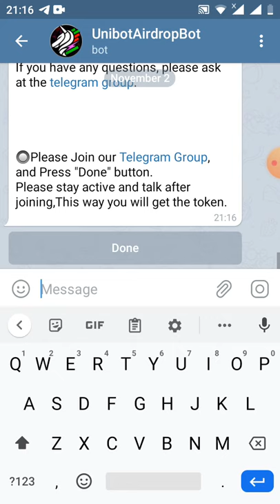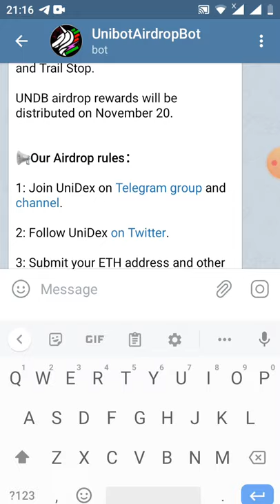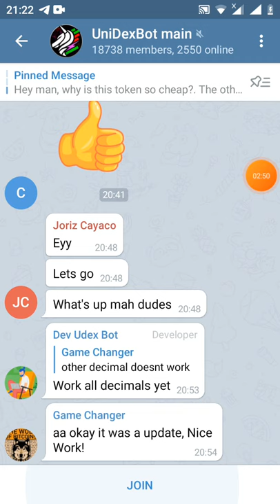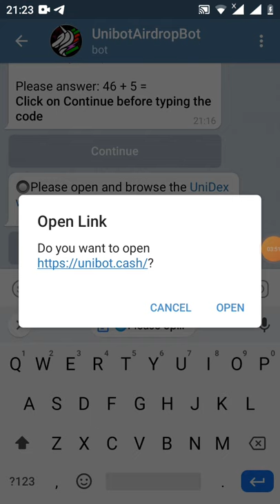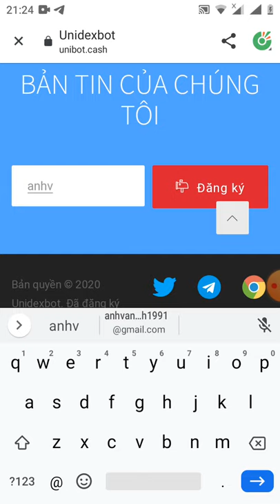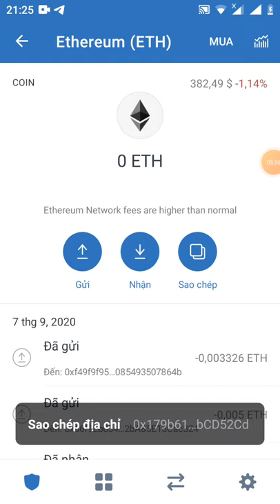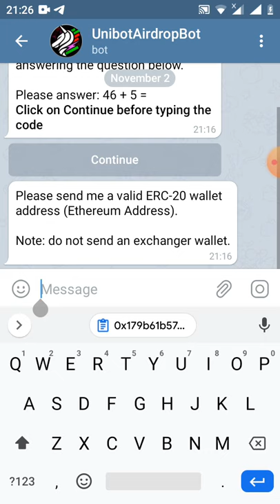HD nhận 0.002 UNDB _ 1 UNDB~2.000$ đã lít sàn uniswap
📢You invited  0 people and earned 0.0020 UNDB tokens.

💲You can get 0.0001 UNDB for each referral  and Up to 10 referrals.